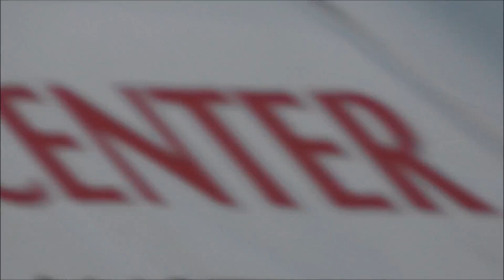Amsterdam Schiphol Spotting ✈ Polderbaan Landings incl. KLM RETROJET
In the fourth of my Amsterdam Schiphol videos, filmed on a beautiful summer's day, I paid a visit to the end of runway 18R aka the Polderbaan! This video includes a huge variety of short haul aircraft, including A320s with Sharklets, Transavia's 737s (old livery, new & two specials!), as well as the KLM Retro 737.

In order of appearance:

Air Europa Boeing 737-800, EC-JNF
Vueling Airbus A320 Sharklets, EC-MEA
Air Malta Airbus A320, 9H-AEN
Alitalia Airbus A321, I-BIXP
Transavia (Old Cls) Boeing 737-800, PH-HSF
easyJet Airbus A320 Sharklets, G-EZWG
Go2Sky Airline Boeing 737-400, OM-GTD
KLM Cityhopper Fokker 70, PH-KZU
KLM Boeing 737-700, PH-BGU
Nouvelair Airbus A320, TS-INO
Transavia (New Cls) Boeing 737-800, PH-HZJ
Aer Lingus Airbus A320, EI-DEL
Turkish Airlines Boeing 737-800, TC-JGK
Transavia (Sunweb Cls) Boeing 737-800, PH-HZG
CityJet Avro RJ85, EI-RJC
Atlas Global Ukraine Airbus A320, UR-AJB
Transavia (Sunweb Cls) Boeing 737-800, PH-HSA
KLM (Retrojet) Boeing 737-800, PH-BXA

Filmed: 01/08/2015